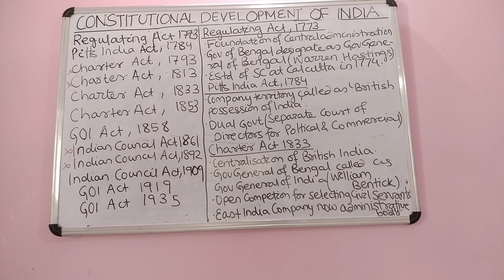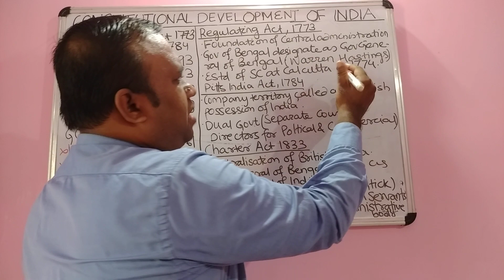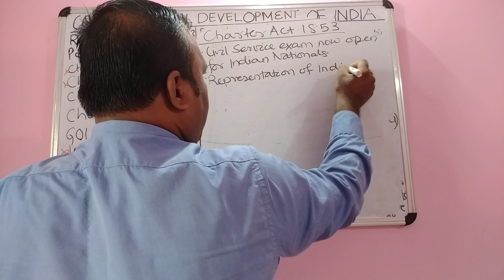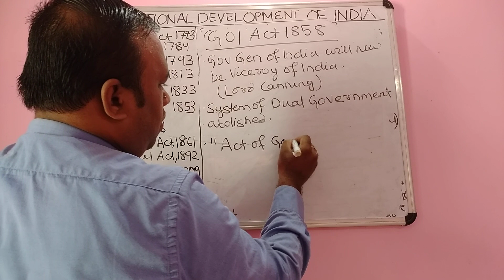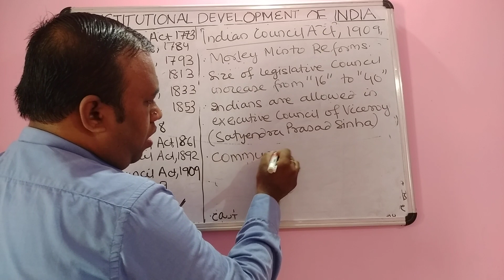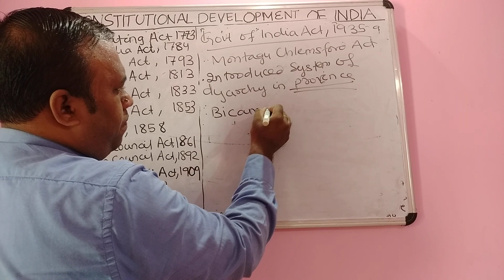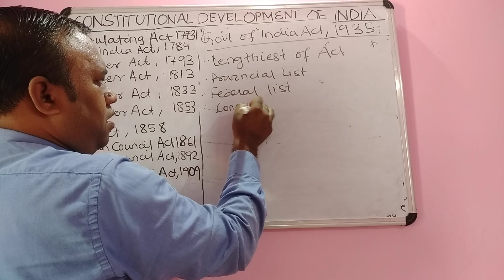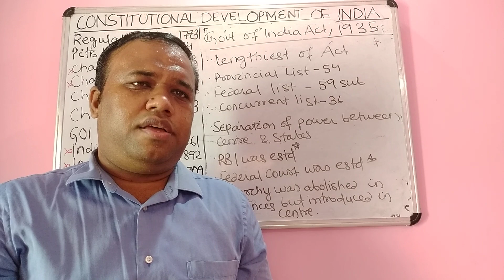No more confusion in charter acts | Indian Polity | Constitutional Development by Amit Pradhan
There is no short cut to learn the Indian constitution because its so vast! But you can use some techniques to memories the constitution. Hence here we bring to you the actual clarity in Indian Polity by Amit Pradhan.

In this video Constitutional development has been explained keeping in mind the confusion of various students in charter acts and govt of India act. Amit Pradhan will take you to the inside story in a very short, crisp and conceptual manner.